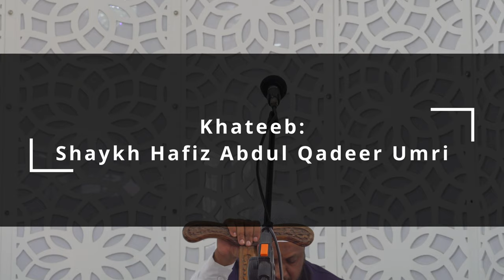Najaat Kya Hai? By Shaykh Abdul Qadeer Umri | Jumu'ah Khutbah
Jumu'ah Khutbah dated 27th Jan 2023 by Shaykh Abdul Qadeer Umri حفظه الله @ Masjid-e Khaleelullah, R.T. Nagar , Bengaluru- 560032 , Karnataka ,  India

Topic: Najaat Kya Hai?

٠٠٠٠٠٠٠٠٠٠٠٠٠٠٠٠٠٠٠٠٠٠٠٠٠٠٠٠٠٠٠٠٠٠٠٠٠٠٠